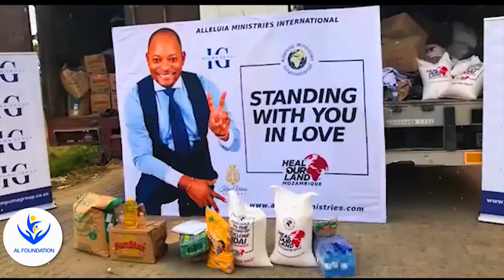Pastor Alph Lukau: General Overseer of Alleluia Ministries International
@Official AMITV

Fate And Fortune by Scott Buckley   / scottbuckley